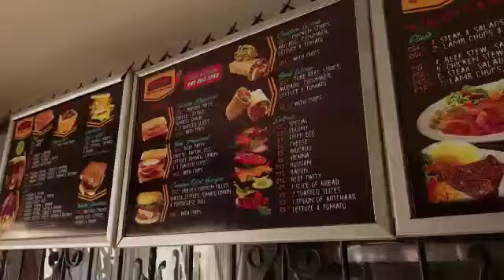EzaseKasiJHB Draft 1